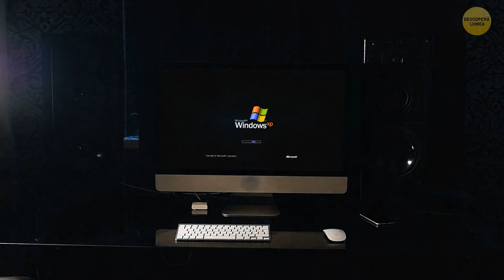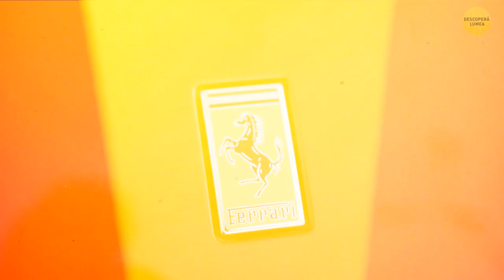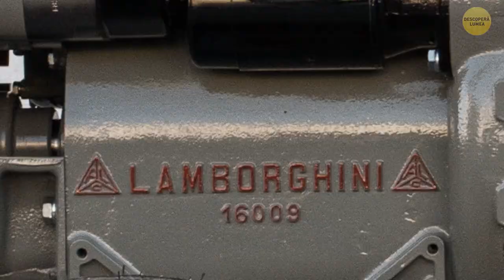Ferrari VS. Lamborghini: Bătălia pentru supremația supermașinilor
Ah, eterna confruntare: Ferrari vs. Lamborghini, bătălia supremă pentru supremația supermașinilor! Ferrari, acel armăsar italian iconic, este cunoscut pentru designul său elegant, ingineria de precizie și sigla inconfundabilă a calului cabrat. Mașinile lor sunt ca niște opere de artă pe roți, cu putere brută și frumusețe rafinată. De cealaltă parte a ringului, îl avem pe Lamborghini, copilul sălbatic al supermașinilor. Aceste mașini au ca scop împingerea limitelor - îndrăznețe, agresive și zgomotoase, atât în ceea ce privește designul, cât și notele de evacuare. Iubitorii de Ferrari mizează pe pedigree-ul de curse și eleganța mărcii, în timp ce entuziaștii Lamborghini se bucură de factorul șocant al mașinilor lor. În cele din urmă, totul ține de gustul personal.